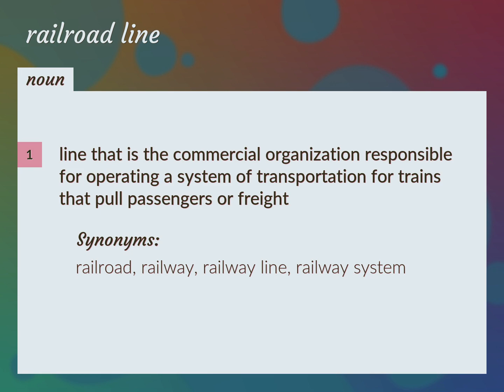Railroad line | meaning of Railroad line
What is RAILROAD LINE meaning?